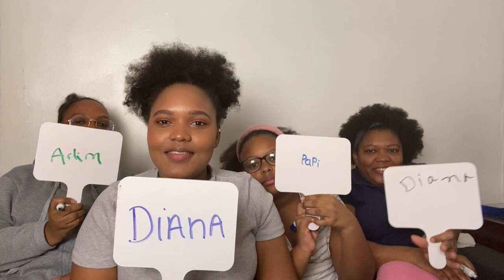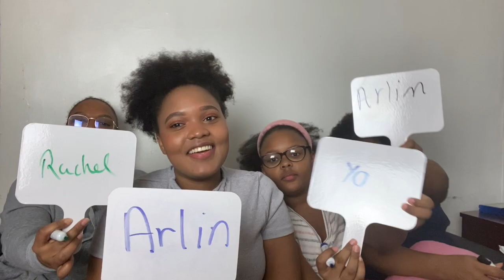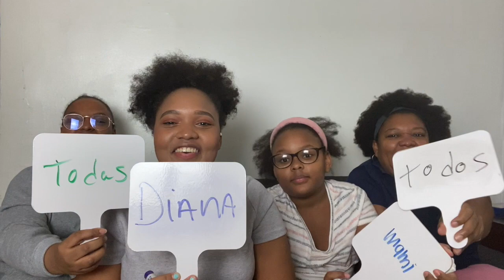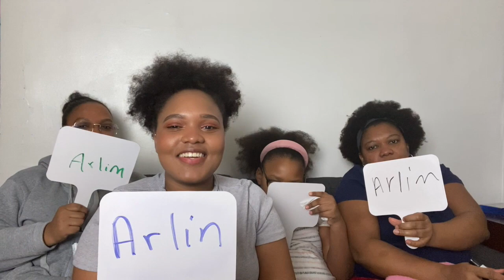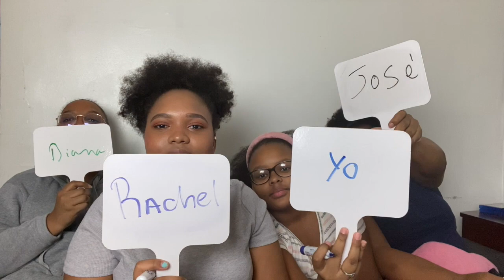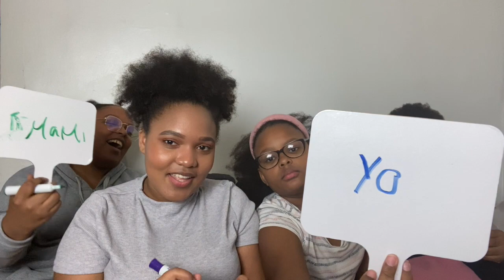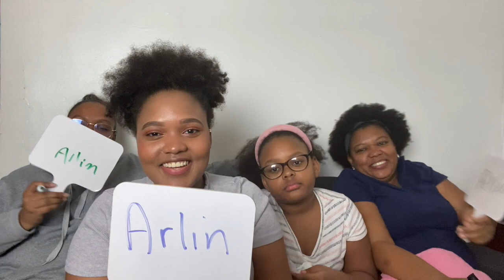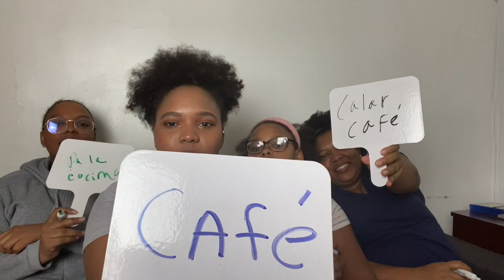Quien es mas probable que? | Arlin Almonte